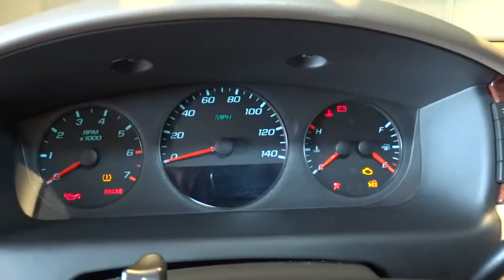2008 Chevrolet Impala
2008 Chevrolet Impala
Naperville Cadillac:

Naperville Cadillac
1507 W. Ogden Ave.

CARFAX ONE OWNER - LS TRIM - PREMIUM ALLOY WHEELS - SIMULATED CONVERTIBLE TOP - 6 SPEAKER STEREO WITH CD MP3 AND XM RADIO - REMOTE KEYLESS ENTRY WITH ALARM AND REMOTE START - WELL MAINTAINED!!. Thank you for taking the time to look at this gorgeous 2008 Chevrolet Impala. J.D. Power and Associates gave the 2008 Impala 4 out of 5 Power Circles for Overall Initial Quality Mechanical. Substantially redesigned two years before, this Impala LS received a cleaner, more sophisticated exterior, a badly needed interior upgrade, a new 211hp 3.5L V6 that gave the LS an additional 31hp over the previous generation, and a host of other refinements that made it a comfortable and very practical car then, and still makes it one today. But don't think this is some stripped down version as it came standard with power windows/locks/mirrors, air conditioning, remote keyless entry, front and side airbags, six-way power driver seat, etc...even XM Satellite Radio! New Car Test Drive called it ...very stable on the open road, a nice cruiser... brbrEvery Cadillac of Naperville used car includes our Exclusive NaperCare Advantage:• 3 Month/ 3,000 Mile Limited Powertrain Warranty*• Premier Guard Theft Deterrent Protection*• 228 Point Cadillac of Naperville Vehicle Inspection*• Complimentary Car Wash Service*• Preferred Loaner Car For Life*Contact Cadillac of Naperville at for complete Naper Care details.